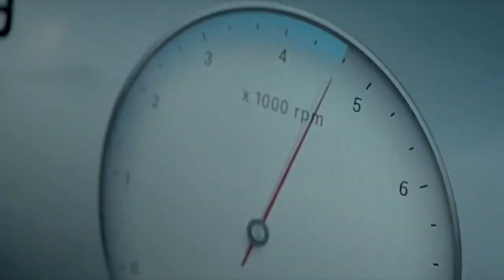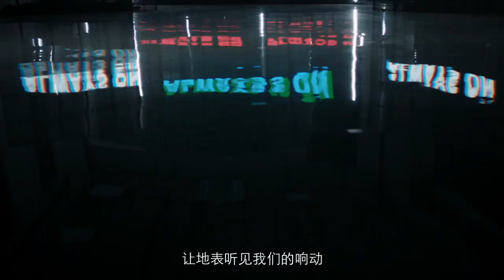Yang Zi's new ad for Chery Arrizo 8 2.0T 杨紫奇瑞艾瑞泽8高能版新广告